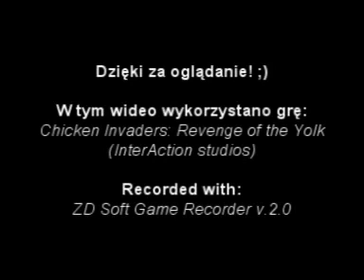[PC] Chicken Invaders 3: Revenge of the Yolk -- Extra Video #1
POLSKI:
Trzecia część gry "Chicken Invaders" to nietylko strzelanie w kurczaki, ale zawiera również dwa zadania specjalne, oto jedna z nich. ;)
Pierwsze zadanie specjalne nazywa się "Pościg za kometami". Naszym zadaniem jest omijanie wnoszących w górę komet. Co ciekawe jest to, że możemy je zniszczyć poprzez użycie odpowiedniej broni. Po zniszczeniu każdej komety zbieramy małe monety. Na koniec tego zadania stawiamy czoło z boss'em, a mianowicie z metalicznym jajem w którym z czterech stron próbuje zniszczyć naszego ścigacza poprzez użycie zielonych dział laserowych, a my naszym zadaniem jest zniszczyć tego boss'a.

Poziom trudności: Weteran

ENGLISH:
The third part of the game "Chicken Invaders" is not only shooting the chickens, but also includes two special tasks, this is one of them. ;)
The first task of a special called "The pursuit of the comets". Our task is to circumvent bringing up the comet. What's interesting is that we can destroy them by using the appropriate weapons. After the destruction of any comet collect small coins. At the end of this task we face with the Boss, namely with a metallic egg in which the four sides is trying to destroy our chaser through the use of green laser guns, and we are Our mission is to destroy the Boss.

Difficulty level: Veteran

DEUTSCH:
Der dritte Teil des Spiels "Chicken Invaders" ist nicht nur schießen die Hühner, sondern umfasst auch zwei spezielle Aufgaben, das ist einer von ihnen. ;)
Die erste Aufgabe eines speziellen Namen "Die Verfolgung von Kometen". Unsere Aufgabe ist es, zu umgehen Erziehung Kometen. Was interessant ist, dass wir sie unter Verwendung der entsprechenden Waffen zu vernichten. Nach der Zerstörung eines jeden Kometen zu sammeln kleine Münzen. Am Ende dieser Aufgabe stehen wir vor dem Boss, und zwar mit einem metallischen Ei, in dem die vier Seiten versuchen, unsere Verfolger durch den Einsatz von grüner Laserkanonen zerstören, und wir unsere Aufgabe ist es, die Boss zu zerstören.

Schwierigkeitsgrad: Veteran